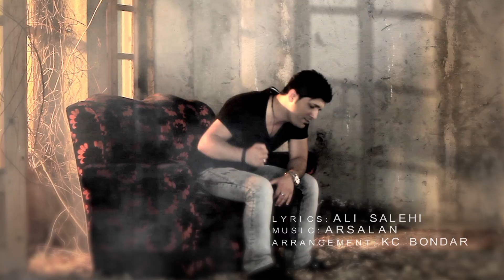Sajjad Shadmand - Kash Faramooshet Mikardam OFFICIAL VIDEO HD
Artist(s) : Sajjad Shadmand
Track Name : Kash Faramooshet Mikardam
Arrangement : KC Bondar
Lyrics : Ali Salehi
Produced By : Ramin Zamani
Directored By : 24 Pic